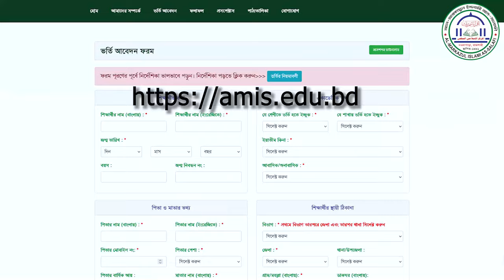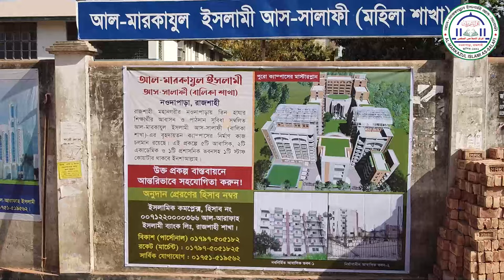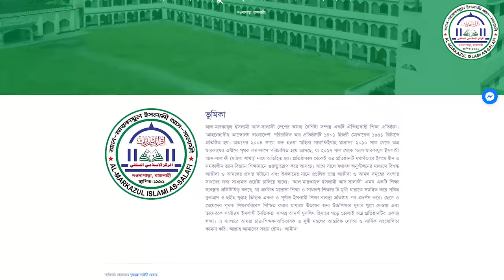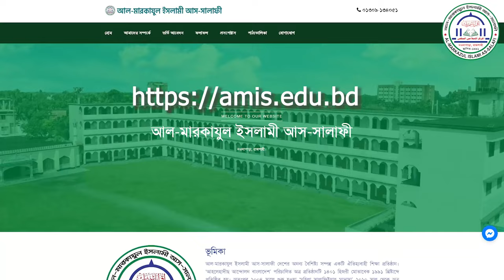আহলেহাদীছদের জন্য সুসংবাদ | নতুন বছরে নতুন বিভাগ চালুর | আল-মারকাযুল ইসলামী আস-সালাফী, রাজশাহী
🔴 বাংলাদেশের স্বনামধন্য শিক্ষা প্রতিষ্ঠান
🔰 আল-মারকাযুল ইসলামী আস-সালাফী,রাজশাহীতে
🌺 সমগ্র বাংলাদেশের আহলেহাদীছ ভাই-বোনদের জন্য সুসংবাদ
🔰 নতুন বছরে নতুন বিভাগ চালুর ঘোষণা
🔰 পবিত্র কুরআন ও ছহীহ হাদীছের ইলমী বাগানে আপনাকে স্বাগতম
মারকাযের ইতিহাসে প্রথমবারের মতো
🌺 ১. তাখাছছুছ ফিল হাদীছ ওয়াল ফিক্বহ বিভাগ ও
🌺 ২. হিফয, জেনারেল (স্কুল) ও আরবীতে দুর্বল শিক্ষার্থীদের জন্য ১ বছর মেয়াদী বিশেষ কোর্স আল-মা‘হাদুত তামহীদী চালু হতে যাচ্ছে।
🔰🔴 তাখাছছুছ ফিল হাদীছ ওয়াল ফিক্বহ বিভাগ
🔴২০২৪ শিক্ষাবর্ষে সীমিত আসনে ভর্তি চলছে
🔰কোর্সের মেয়াদ : ১ বছর।
◼ ভর্তির নিয়মাবলী :
🌺 ভর্তি আবেদনের লিংক : নিচে কমেন্টে
📜ভর্তি পরীক্ষা : ১৩ই জানুয়ারী ২০২৪।
🔰 ভর্তির শর্তাবলী :
◼ প্রার্থীকে কুল্লিয়া/দাওরায়ে হাদীছ/অনার্স/ফাযিল কেন্দ্রীয় পরীক্ষায় উত্তীর্ণ হতে হবে এবং ফলাফল কমপক্ষে
🔴 জাইয়েদ জিদ্দান/সমমান থাকতে হবে।
◼ আরবী ভাষায় প্রয়োজনীয় দক্ষতা থাকতে হবে।
◼ ভর্তি পরীক্ষায় উত্তীর্ণ হতে হবে।
 বৈশিষ্ট্যাবলী :
◼ যোগ্য ও অভিজ্ঞ শিক্ষকমণ্ডলী।
◼ বিষয়ভিত্তিক ব্যবহারিক পাঠ।
◼ উচ্চতর গবেষণার ব্যবহারিক প্রশিক্ষণ।
◼ ফৎওয়া অনুশীলন।
◼ কোর্স শেষে মেধাবীদের শিক্ষক/গবেষক/দাঈ পেশায় কর্মসংস্থান।
◼ মেধাবীদেরকে শিক্ষাবৃত্তি প্রদান।
 🔰🔴 হিফয, জেনারেল (স্কুল) ও আরবীতে দুর্বল শিক্ষার্থীদের জন্য ১ বছর মেয়াদী বিশেষ কোর্স:
🌺 ১. আল-মা‘হাদুত তামহীদী (আওয়াল)
(৩য় ও ৪র্থ শ্রেণীতে ভর্তির জন্য প্রস্তুতিমূলক)
🌺 ২. আল-মা‘হাদুত তামহীদী (ছানী)
(৬ষ্ঠ- ৮ম শ্রেণীতে ভর্তির জন্য প্রস্তুতিমূলক)
🌺 কোর্সে যা থাকবে :
◼ আরবী সাহিত্য দ্বীনিয়াত শিক্ষা উর্দূ মীযান-মুনশাঈব নাহবেমীর
◼ বিশুদ্ধ তিলাওয়াত তাজবীদ ইংরেজী গণিত শুদ্ধ ভাষা
◼ বিশেষ দ্রষ্টব্য : মারকায ভর্তি পরীক্ষা ২০২৪-এ অনুত্তীর্ণ ছাত্ররা এ কোর্সে অগ্রাধিকার পাবে।
◼ আহবানে : ড. নূরুল ইসলাম
◼️ ভাইস প্রিন্সিপাল, অত্র মাদ্রাসা।
এছাড়াও উপস্থিত আছেন মারকাযের স্বনামধন্য শিক্ষকমন্ডলী।
(সকল নম্বরে ইমো ও হোয়াটস অ্যাপ রয়েছে)

প্রফেসর ড. মুহাম্মাদ আসাদুল্লাহ আল-গালিব,ড. আসাদুল্লাহ আল-গালিব,ড. মুহাম্মাদ আসাদুল্লাহ আল-গালিব,dr asadullah al ghalib,মুহাম্মদ আসাদুল্লাহ আল-গালিব,asadullah al ghalib,ড. আসাদুল্লাহ আল গালিব,মুহাম্মাদ আসাদুল্লাহ আল-গালিব,dr muhammad asadullah al ghalib,আসাদুল্লাহ আল-গালিব,ড. আসাদুল্লাহ,ড. আসাদুল্লাহ গালিব,আসাদুল্লাহ আল গালিব,প্রফেসর ড মুহাম্মাদ আসাদুল্লাহ আল গালিব,
কক্সবাজার আহলেহাদীছ মসজিদ ও মাদ্রাসা,আহলেহাদীছ মাদ্রাসা,আহলেহাদীছ মসজিদ ও মাদ্রাসা,বাংলাদেশ আহলেহাদীছ যুবসংঘ,মাদ্রাসা আব্দুর রাজ্জাক বিন ইউসুফ,আহলেহাদীছ মন্জিল,আহলে হাদিস মাদ্রাসা,কওমী মাদ্রাসা,আহলেহাদীছ বিশ্ববিদ্যালয়,আহলেহাদীছ মসজিদ ও মাদ্রাসা ফরিদপুর,আব্দুর রাজ্জাক বিন ইউসুফ এর মাদ্রাসা,আহলে হাদীস মাদরাসা,আসাদুল্লাহ আল-গালিব মাদ্রাসা,জামিয়া সালাফিয়া মাদ্রাসা,ড. আসাদুল্লাহ আল-গালিব এর মাদ্রাসা,আব্দুর রাজ্জাক বিন ইউসুফ মাদ্রাসা,আহলে হাদীস মাদ্রাসা ও মসজিদ
সালাফী,সালাফী কারা,সালাফি,সালাফি কারা,আব্দুস সামাদ সালাফী,হানাফী,আহলেহাদীছ বা সালাফী কারা,সালাফী ও আহালে হাদিস এক নয়,সালাফী কনফারেন্স রাজশাহী,হানাফী ও সালাফী দ্বন্দ্ব,সিলেট সালাফী,সালাফ কারা,সালাফী মানহাজ কি,সালাফী মাদ্রাসা,সালাফী কনফারেন্স,সালাফি কারা ?